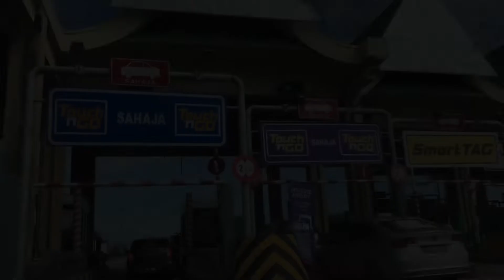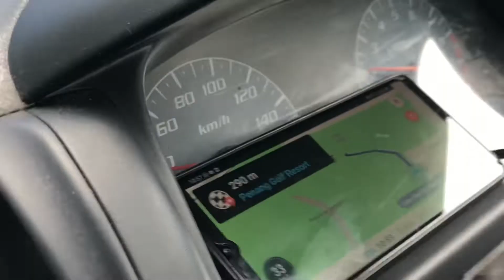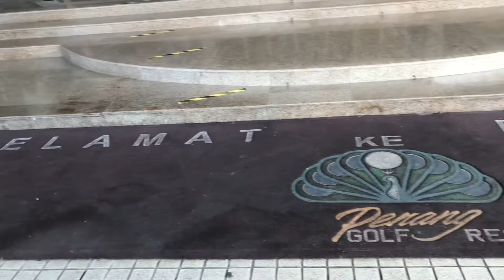Penang Golf resort! A beautiful day